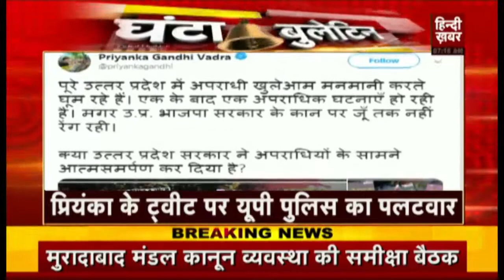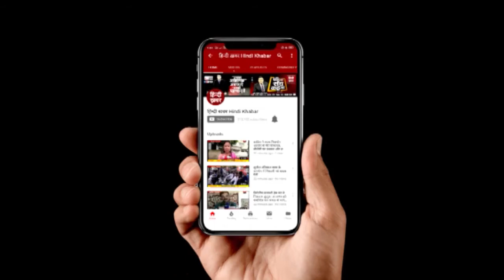घंटा बुलेटिन 7 AM | Hindi Khabar | 30 June 2019